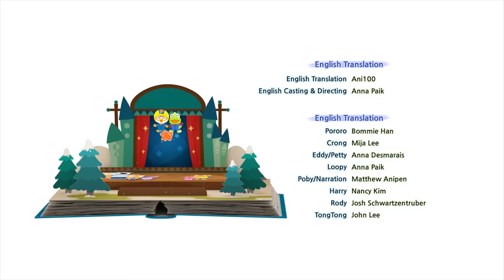Pororo Season 6 | Ending song | Pororo the Little Penguin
A fun adventure story of the forest village where Pororo and friends live. New friends show up in the village and many exciting things happen in the forest. Mischievous boys Pororo and Crong, dollish Loopy, naughty Patty, brainy Eddie, strong Roddie, good Poby, chatterbox Harry, wizard Tong tong, and a red car Tu-tu live in a snowy Porong Porong Village. Every one of themselves has different characteristics. They look different and want to do different activities. By disporting themselves, they learn about their own merits and faults and how to considerate of others.